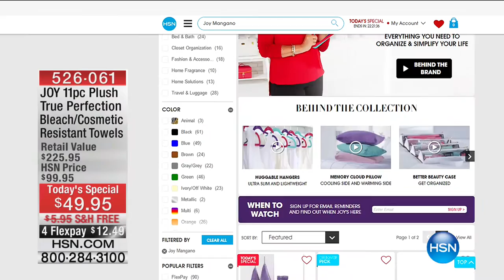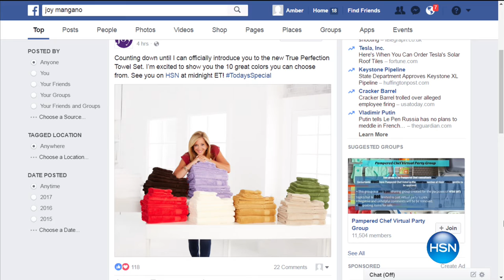HSN | Joyful Discoveries with Joy Mangano 03.25.2017 - 01 AM